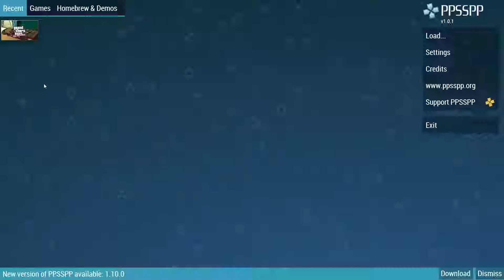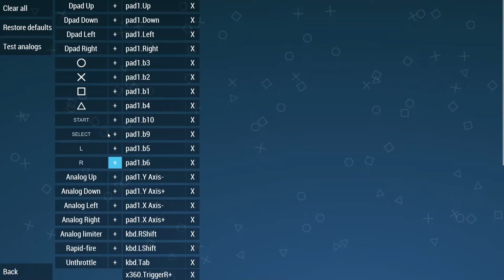Jonesy Plays Grand Theft Auto: Vice City Stories - ep 01